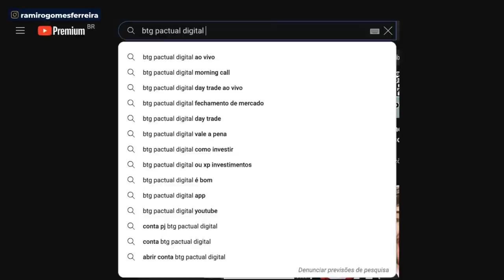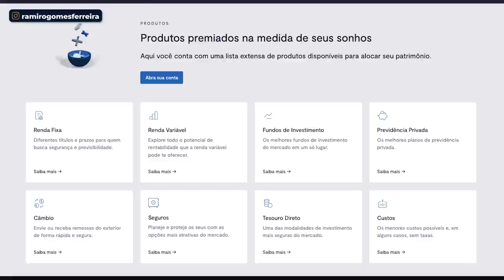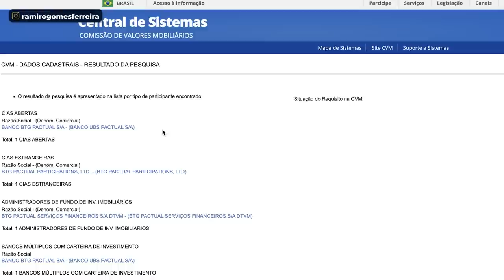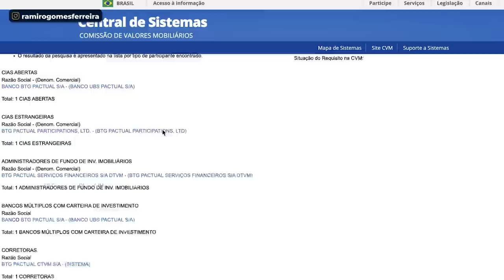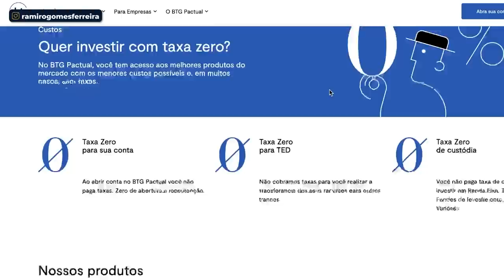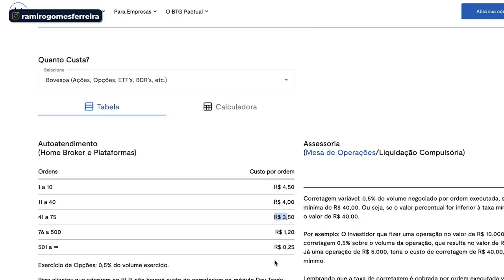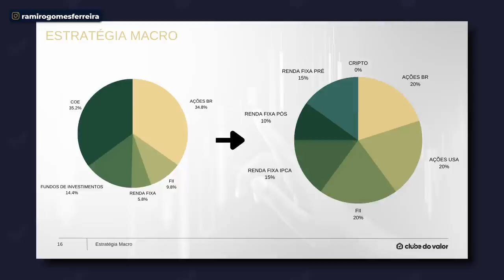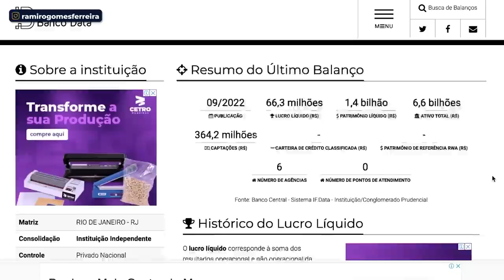BTG PACTUAL DIGITAL: é a MELHOR CORRETORA?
Se você quer investir na Bolsa de Valores, precisa saber como escolher uma corretora de valores mobiliários para isso!

É por isso que, nesse vídeo, vou te mostrar 4 passos para você selecionar a melhor corretora para você!

Além disso, vou avaliar esses 4 passos para a BTG Corretora Digital. Vamos lá?

00:00 Início
02:10 Passo #1 - Credibilidade
03:22 Passo #2 - Taxas
06:00 Passo #3 - Atendimento ao cliente
07:25 Passo #4 - Fundamentos